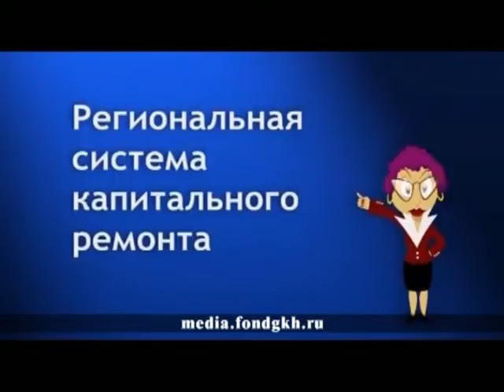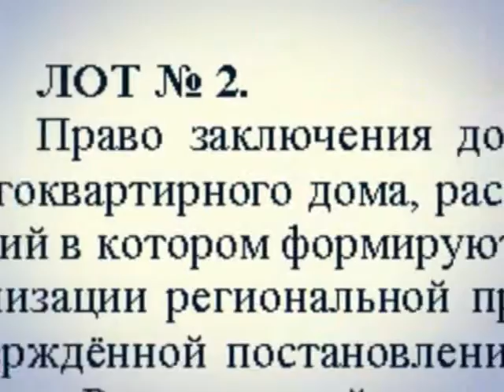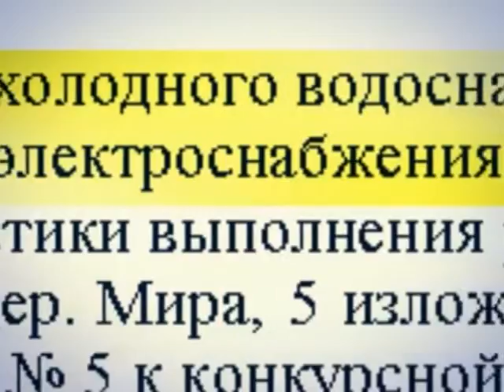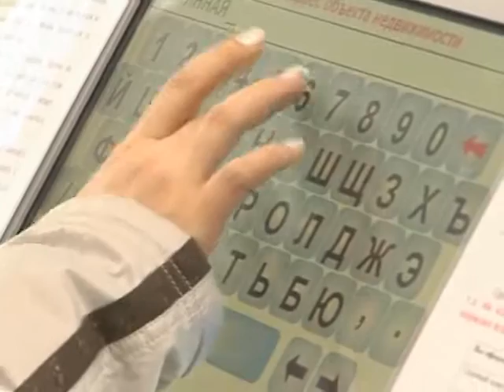Прецедент. Капитально-ремонтное несварение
Всего в ремонтной эпопее в Новосибирске в 2015 году участвуют 56 подрядных организации, которым только в этом году надо отработать почти 500 домов в рамках реализации программы капитального ремонта. Но переварить такой кусок пирога удается далеко не всем бизнес-игрокам. Поэтому с некоторыми аутсайдерами мэрия растрогает договорные отношения. В «черных списках» оказалось, к примеру, ООО «СМУ-10». Эта компания выиграла аукционы на ремонт систем водо- и электроснабжения четырех домов в Кировском районе, но со своими обязательствами по контрактам так и не справилась.